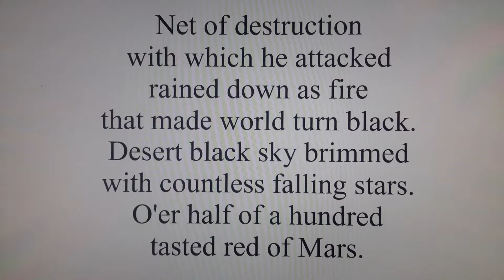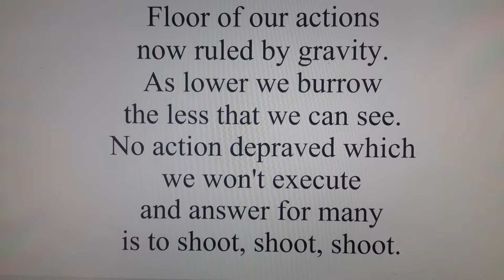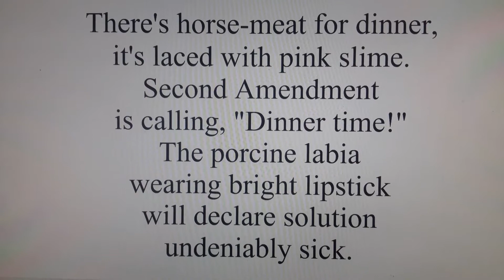Nightmare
Stephen Paddock, a 64 year old man perched high on the thirty-second floor of a Las Vegas hotel, rained down death and destruction to over half-a-hundred innocent people and Second Amendment warriors think automatic weapons belong in the hands of civillians.